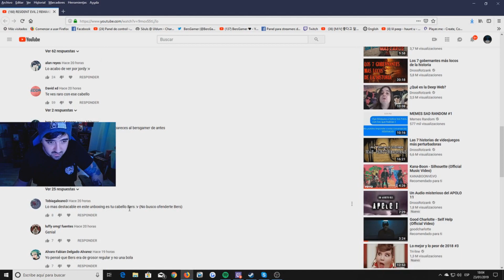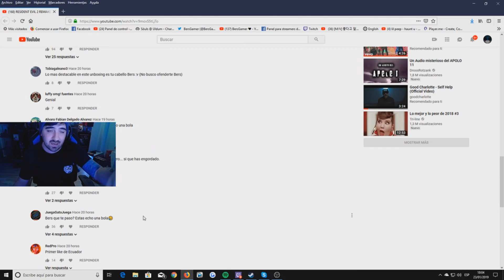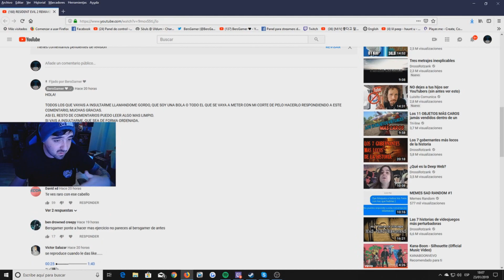No Hagas Esto A Los Demas Porfavor ( Video Importante Y Serio )